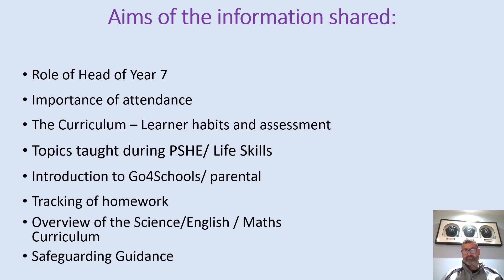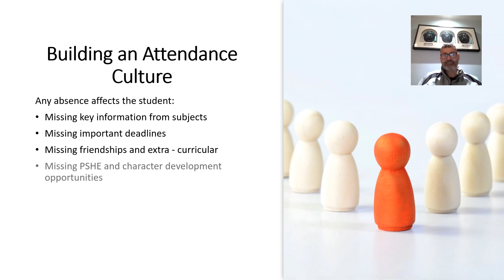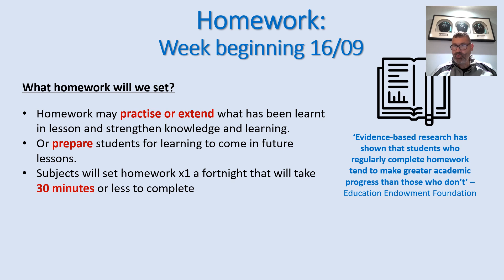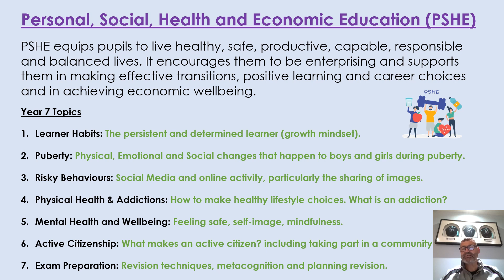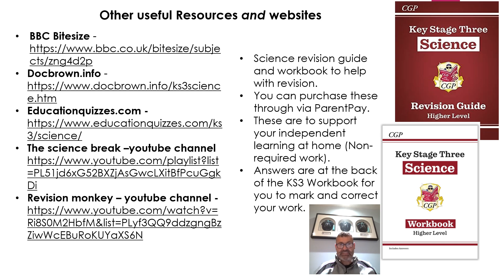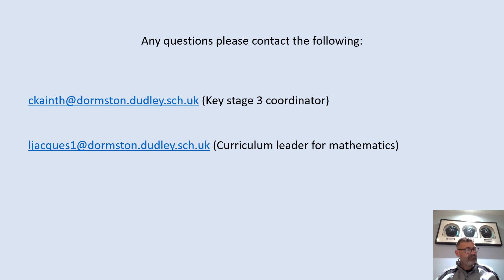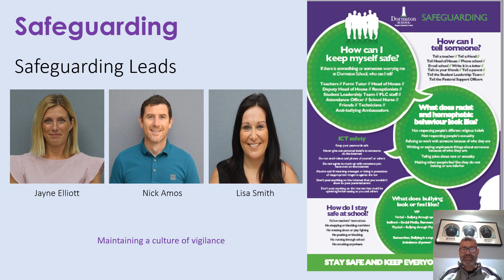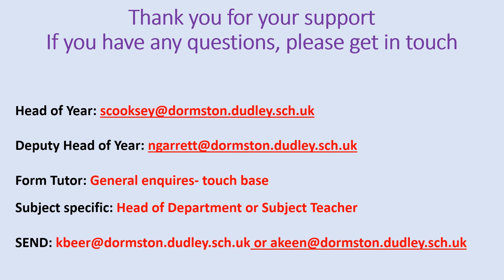Year 7 Information Presentation Sept 2024